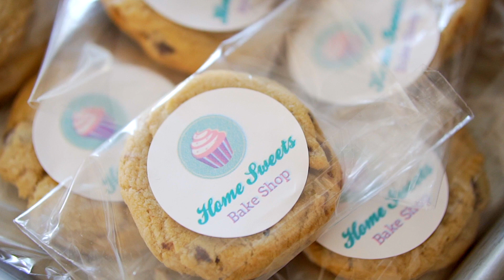Home Sweets Bake Shop | Promotion